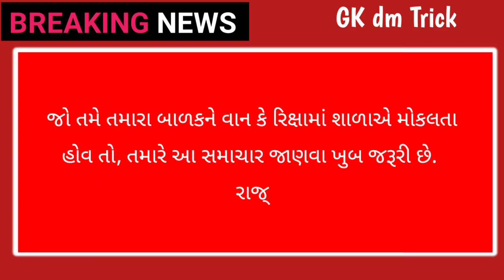તમારું બાળક વાન કે રીક્ષામાં શાળાએ જતું હોય તો, જાણો સરકારે શું કરી અપીલ?